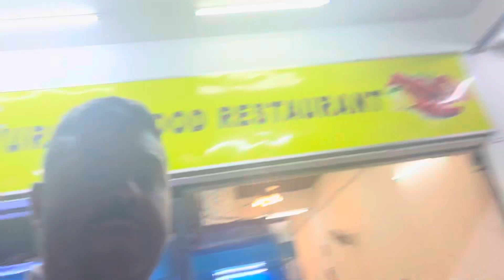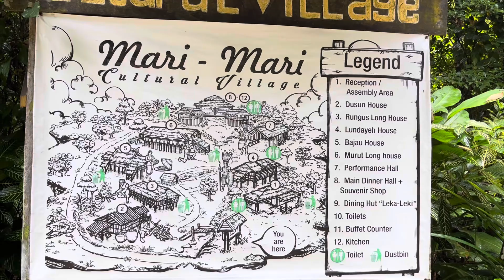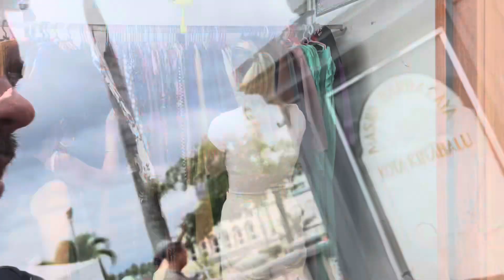KOTA KINABALU - December 2023! Part Two of our Trip Around South East Asia!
Welcome to our Kota Kinabalu vlog!

Follow Saz and I around Kota Kinabalu for three days, where we head to the Mari Mari Cultural Village, visit the city’s floating mosque, and perch ourselves on one of the beautiful nearby islands just off of Kota Kinabalu.

If you would like to buy is a coffee, click the link above. 🙌